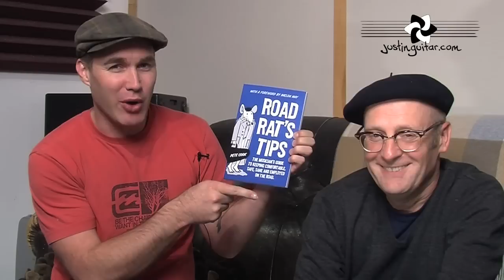Top 10 "Road Rat" Tips with Pete Cook (Guitar Lesson MA-205)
My good buddy Pete Cook has a new book out called "Road Rat's Tips " which is properly awesome and full of advice for you noobs to touring life that normally take many years of experience to learn. It's a great book and available from the justinguitar store!!

Pete Cook and Justin Sandercoe.

See JustinGuitar.com for over 1500 completely free lessons - not random stuff like you find on YouTube, but well structured courses so you can see your progress. Register on the site (still free) get PDF downloads for many lesson, your own dashboard to keep track of your practice, get help with lessons and make requests.

It's nearly all 100% free and card details are not needed to register. You have everything to gain, and nothing to lose! My theory course is the best on the web (and one of the very few paid parts of the site) and it's awesome - if your theory is lacking and you wanna fix it - that's the place to go! At my store, you'll find a huge range of super cool guitar themed t-shirts, all my (paper) books, merch and lots more 🙂 and we got proper fun backing tracks for you to jam along with too!